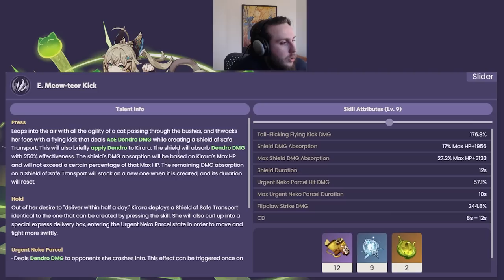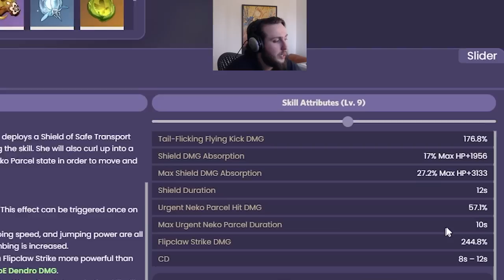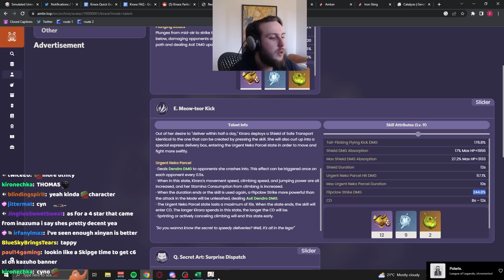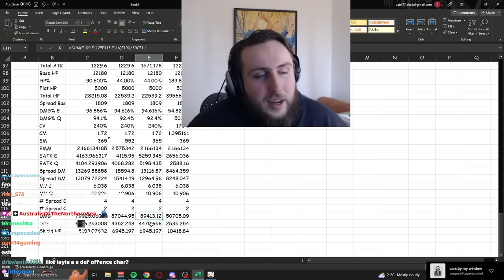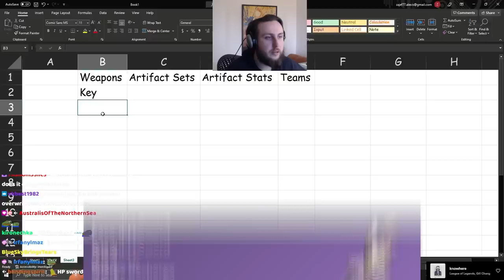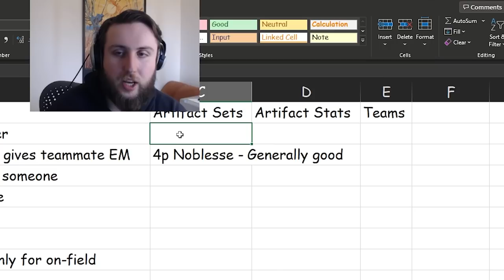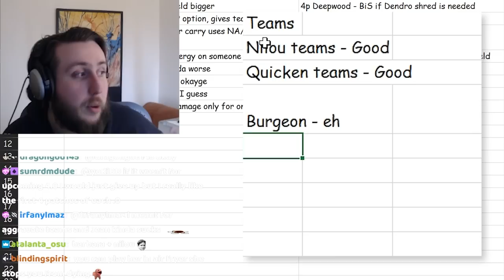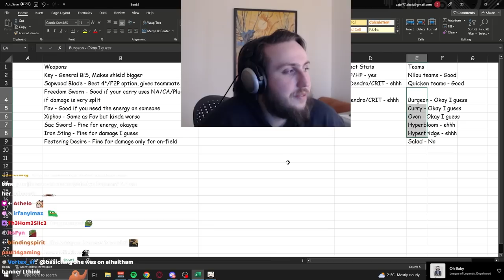How Good is She? | Kirara Pre-Release Analysis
Timestamps
0:00 Intro
0:48 Base Stats
1:15 Normal Attacks
1:26 Elemental Skill
2:53 Elemental Burst
3:48 A4 Passive
4:53 A1 Passive
6:21 Shield strength
9:07 Damage
13:46 Energy Requirements
16:27 Weapons
19:56 Artifact Sets
22:16 Artifact Stats
23:09 Teams
26:03 Constellations
27:55 Final thoughts